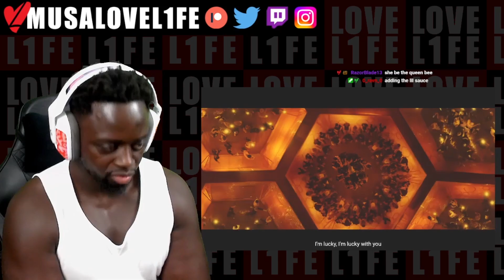RASA - Пчеловод | REACTION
Musa Drammeh
Brøndby 2605
Denmark
LOVE L1FE ❤️🌍